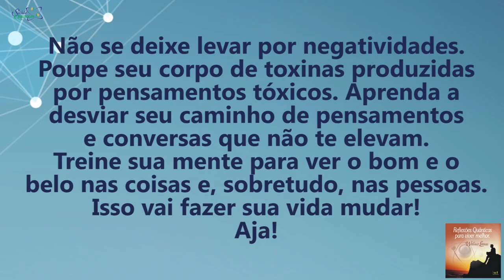Coaching Quântico 099: O Segredo para Adaptar o seu Cérebro a Realidade Desejada | Wallace Liimaa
✭✭✭✭✭ Nesse vídeo abordo a importância de modelar o nosso cérebro para criar a realidade que desejamos. Assista já!